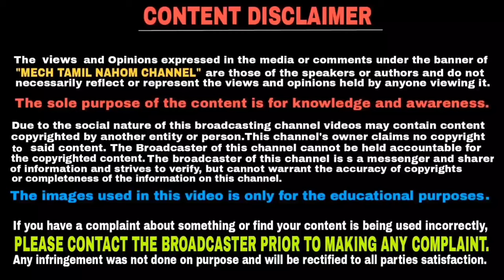Bajaj Pulsar 125 Neon drum brake version not on sale | தமிழில் | Mech Tamil Nahom